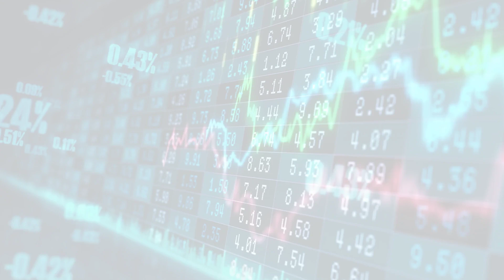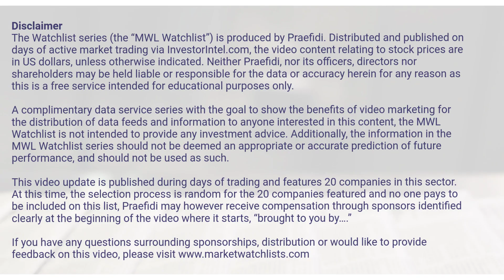MarketWatchLists: Mining Update for Thursday, April 20, 2023, 17:05 EST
About:
MarketWatchLists is a service provided by Praefidi.